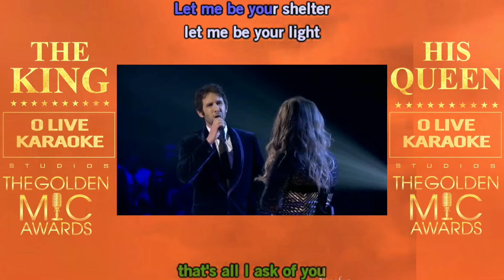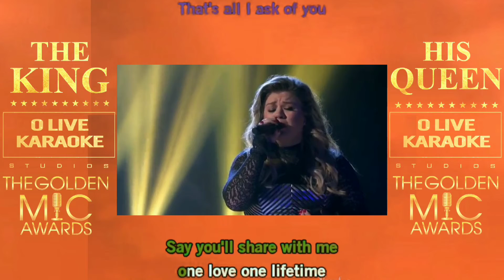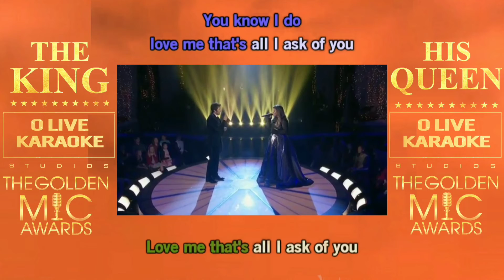All I Ask Of You - Josh Groban & Kelly Clarkson - Karaoké sans voix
O Live Prod Karaoké